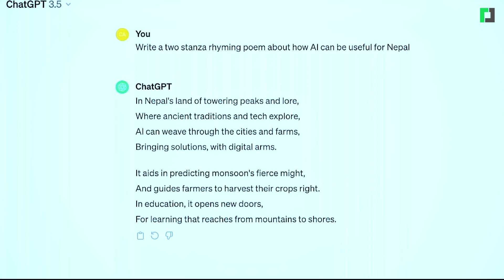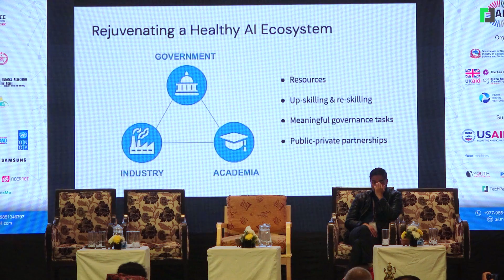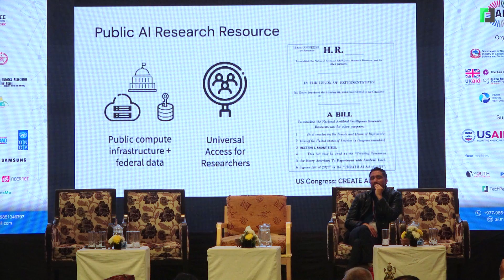नेपालमा एआई | AI conference for a Prosperous Nepal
नेपालमा एआई
AI conference for a Prosperous Nepal